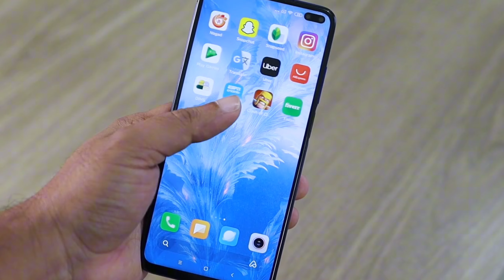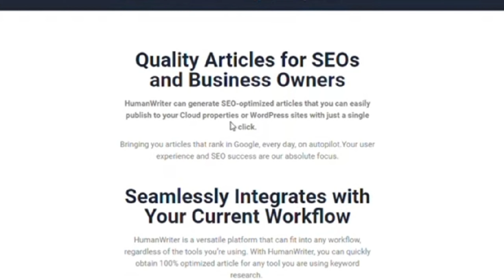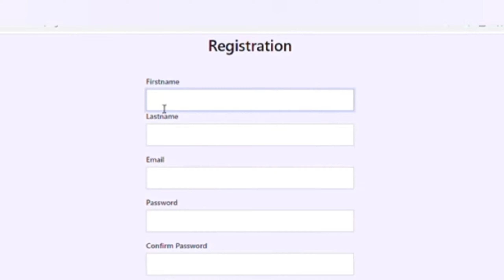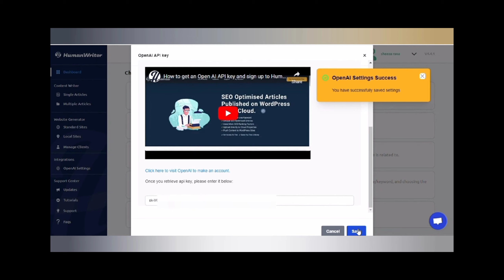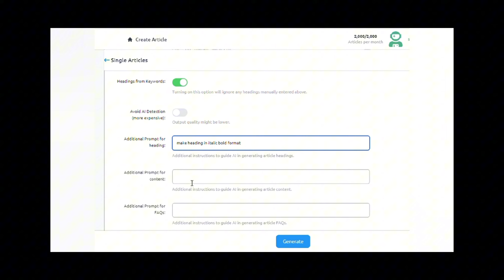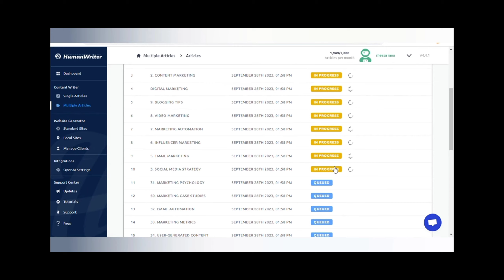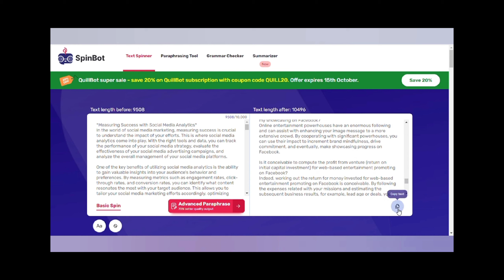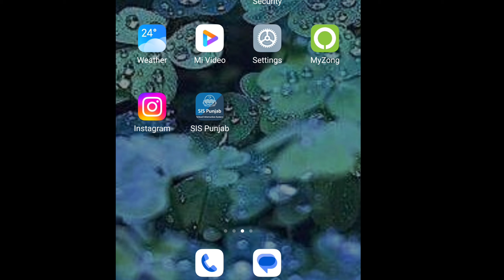Earn money online || Best earning website without investment || Aafia Khattak Tech and Fact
Queries Solved:
make money online
online earning
online business
online income
earning app
earning apps
earn money by mobile
online methods to earn money
simply hired work from home
simply hired work from home jobs